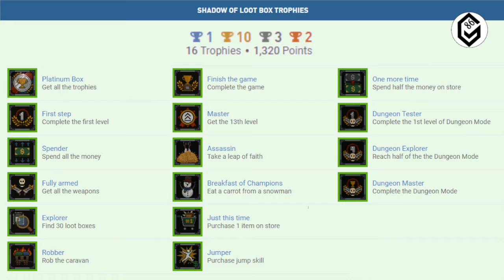chasing trophies that don't exist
Here my Stupidity chasing Trophy "Triple Kill" (Kill Wanderer three times) and apparently this trophy is not exist in my region.